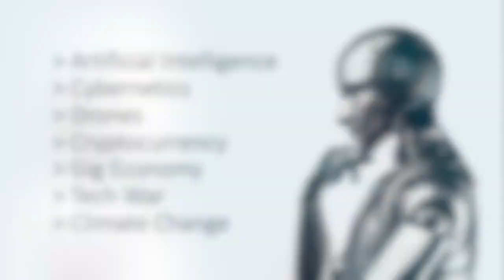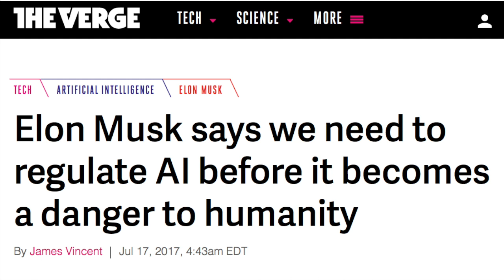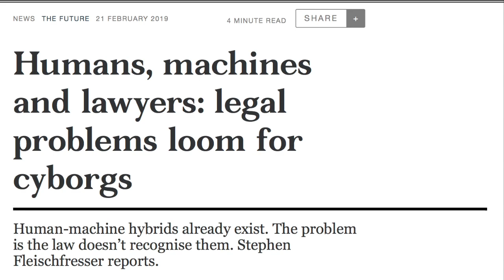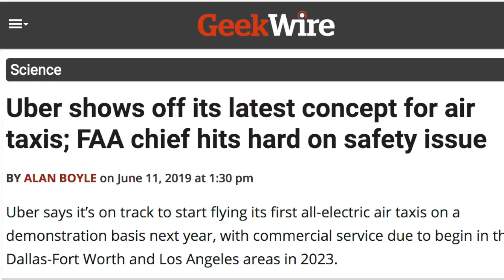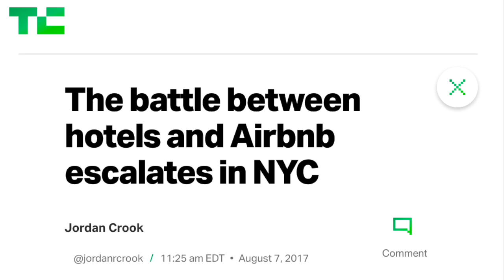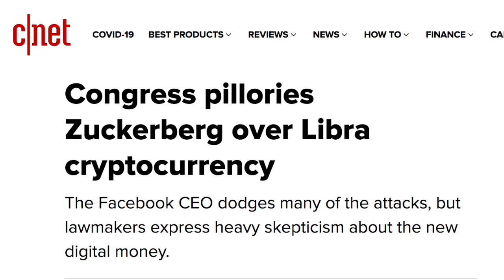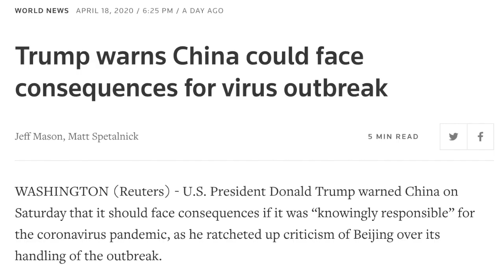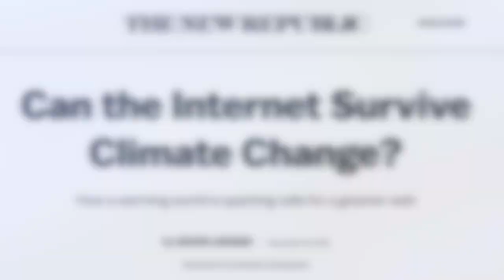FUTURE LAW: Emerging Issues in Cyber Law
Professor and lawyer Mark Grabowski covers some of the hot topics in cyber law, internet law and digital ethics, including: artificial intelligence; cyborgs and cybernetics; drones; Bitcoin and cryptocurrency; the sharing economy, the U.S.-China tech war; and the Internet's impact on climate change.